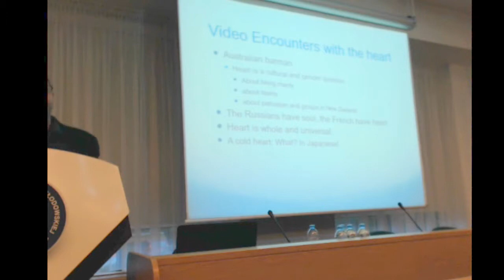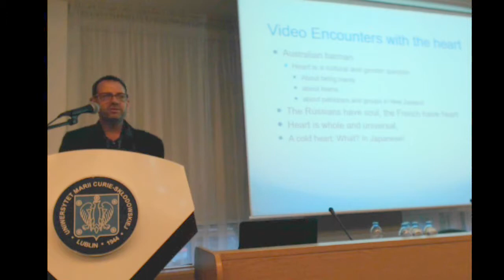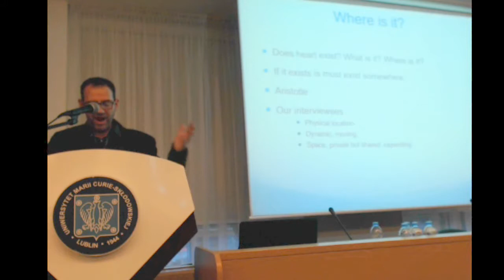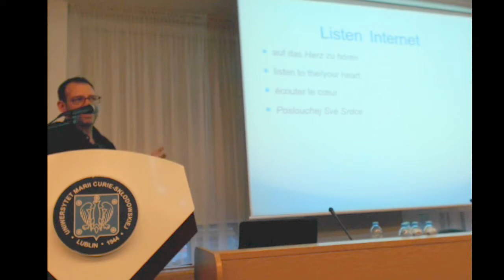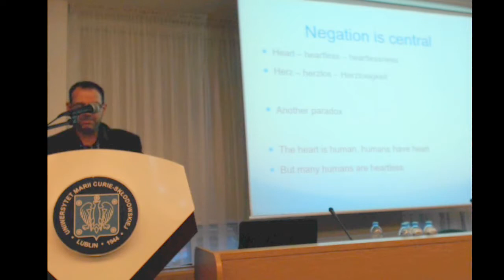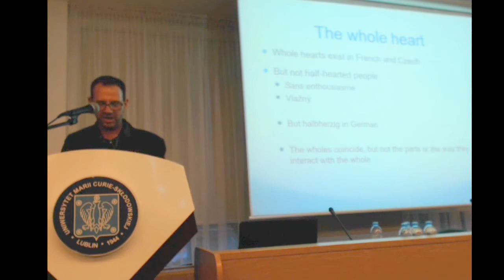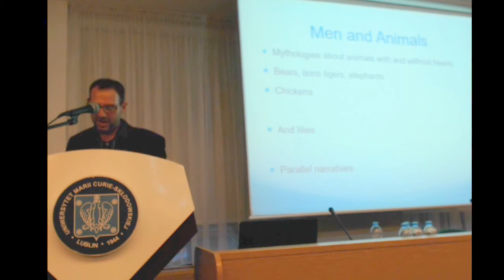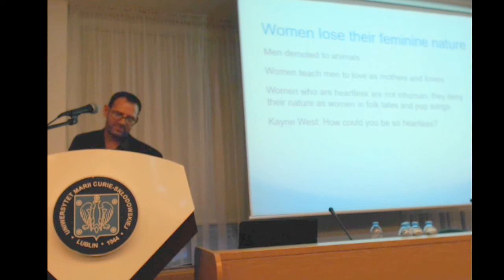James Underhill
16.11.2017, James Underhill (Université Normandie, Rouen, France),
"Translating Worldviews and Translating the Heart"